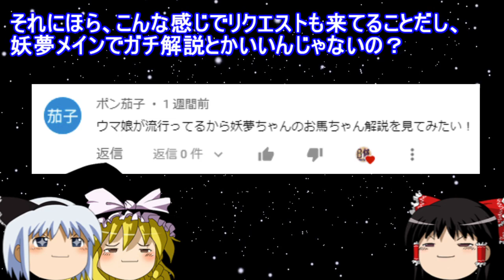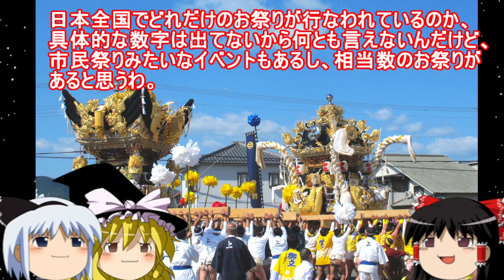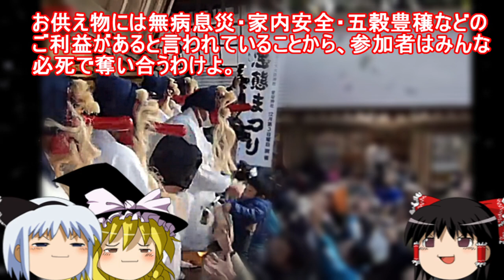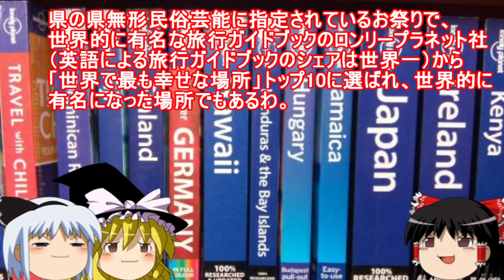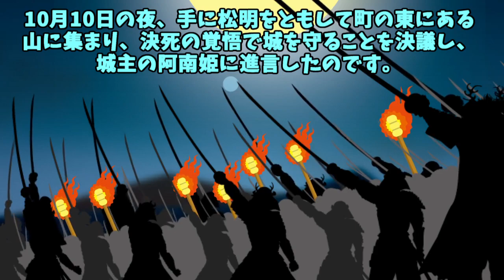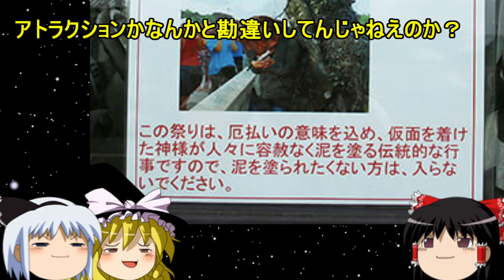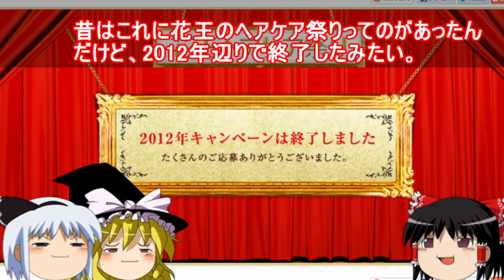【おもしろゆっくり】変わったお祭り特集！その② 日本編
前回に引き続きお祭り特集なんですが、今回は日本のお祭りです。
一説によれば30万ものお祭りが日本全国にはあるとのこと。
中には奇祭と呼ばれるものも多く存在していて、「えっ？なにこれ？」って思うようなお祭りもあります。
今回も前回同様、ちょっとした小芝居を混ぜてお送りいたしますので、最後までお楽しみください。

曲名　Down The Street Blues
OP　　A Long Cold Sting
ED　　BIGBAND vs 8 BITBAND

※AquesTalkライセンス購入済